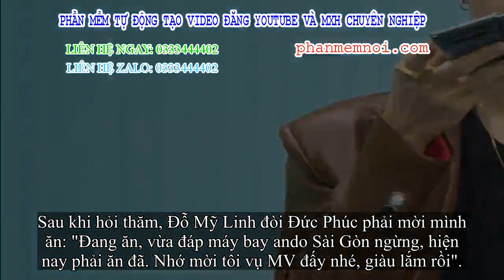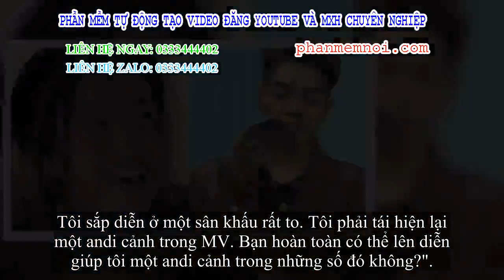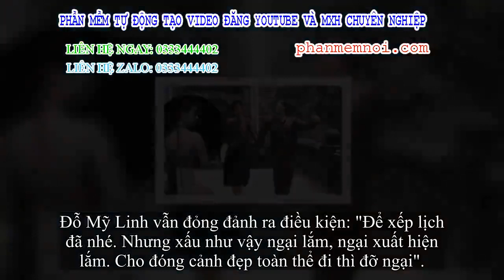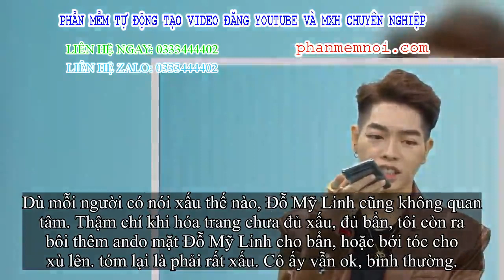✅ Đức Phúc gọi điện nhờ diễn vai Thị Nở trên sân khấu lớn, Đỗ Mỹ Linh: Nhục lắm, không được đâu!